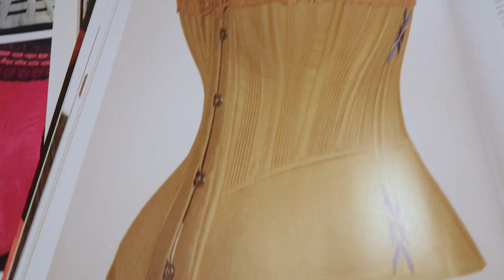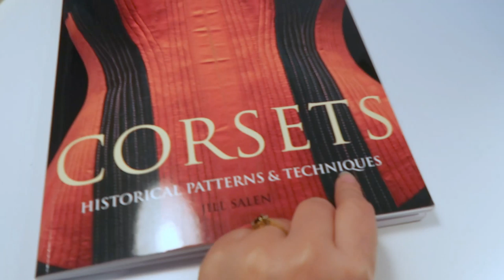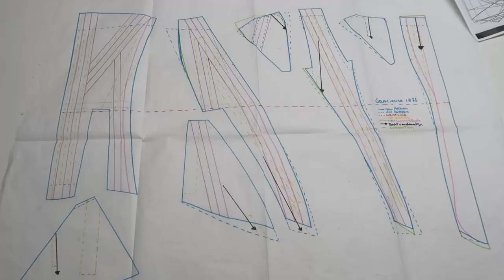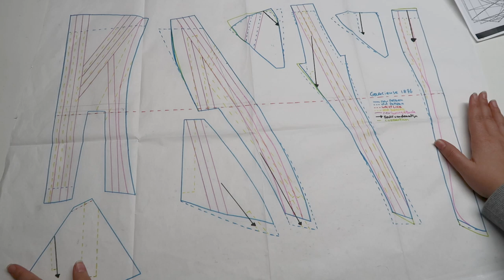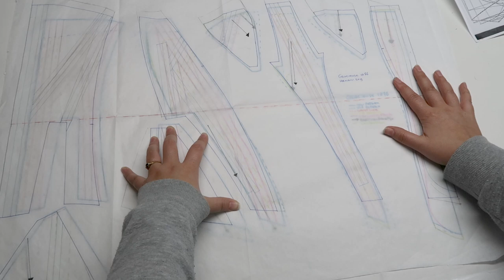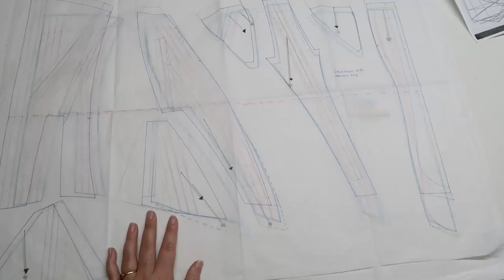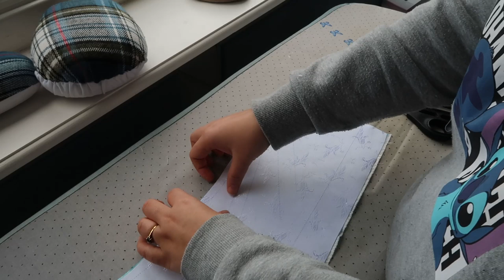Making A 1870's Corset Part 1 | Projects In Pyjamas Ep 5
Welcome to another episode of Projects In Pyjamas!

In this 2 part episode I’m making a new corset after a original pattern, published in de Gracieus back in 1876

Major thanks to Merja (@before_the_automobile) for inspiring me to make this corset. You can find her blog post about it

And the pattern can be found in the Gracieuse archives. It's the bottom left corset
and the pattern pieces (nr 38 to 45) can be found

Here you can find the costume books we use for reference or patterns, favorite sewing tools and our vlogging gear.

(We do not take costume commissions)